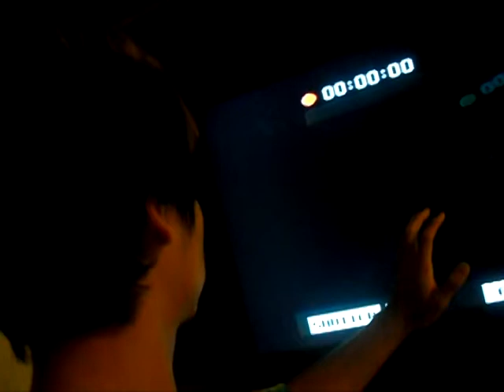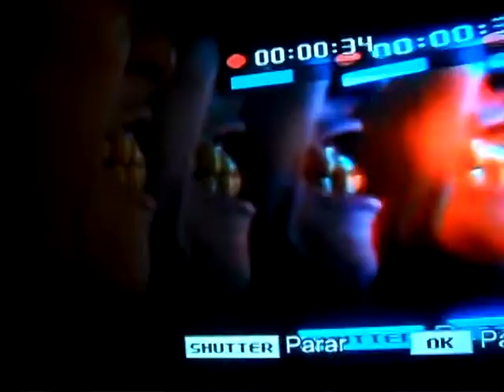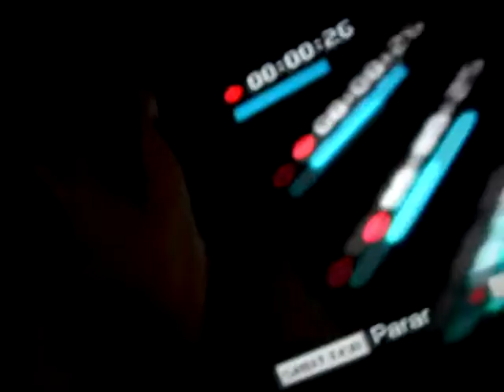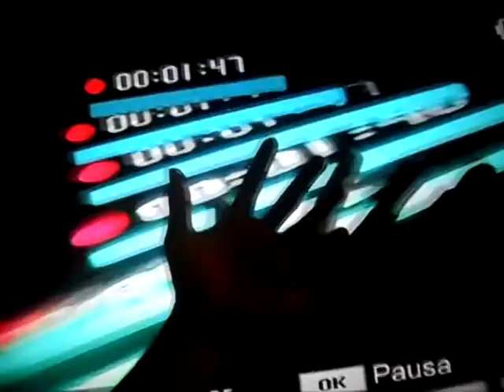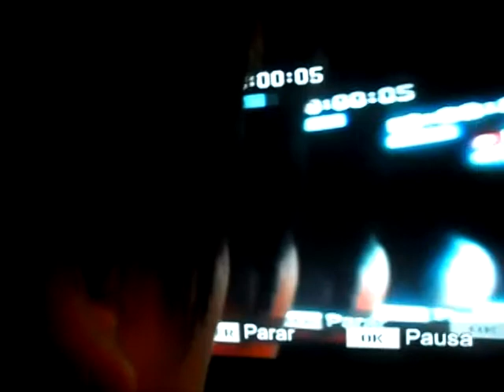Poética do Recorte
Trabalho de Teoria da Literatura...